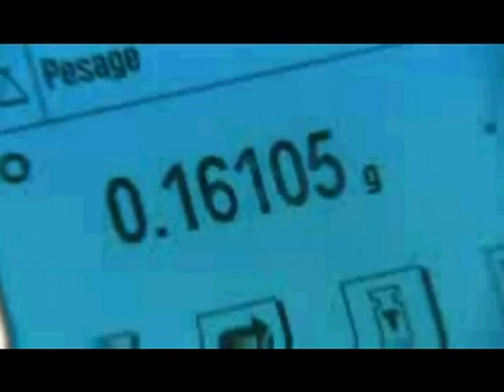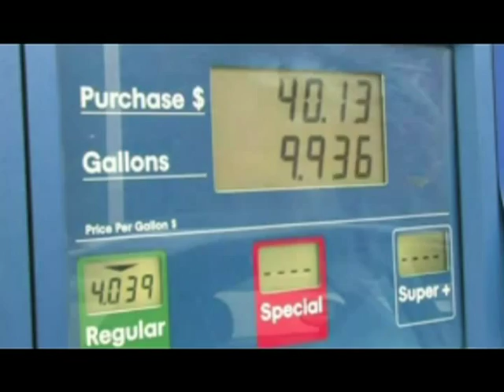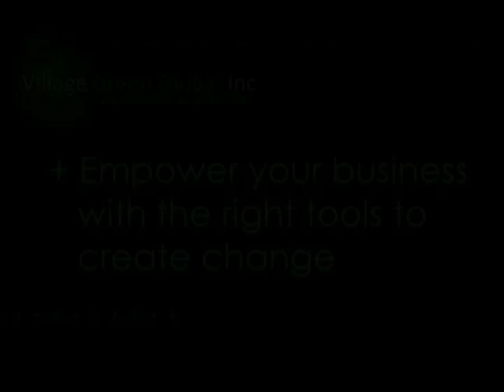Village Green Global - SMARTweb Carbon Accounting Tool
Village Green Environmental Solutions is a global leader in providing scalable SaaS reporting, compliance and education programs to support energy efficiency and improved bottom-line performance. We specialize in Enterprise Carbon Accounting, using an internationally recognized system for carbon analysis and trading.

Village Green provides environmental advisory, reporting and education to support a better business and improved bottom line performance. We are a consulting house whose core business involves focusing on improving the profitability of business operators by understanding their environmental impacts. This approach has positioned Village Green as one of only a few private companies that can demonstrate measurable savings to business, greater capacity to connect with community and dramatic environmental reduction outcomes for stakeholders.

Village Green specializes in Enterprise Carbon Accounting using an internationally recognized system for carbon analysis and trading. Our SaaS system, (SMARTweb: Software Management, Auditing Reporting Technology for Workplace Emissions Benchmarking) has been developed over 8 years since 2002 from commercial engagements with more than 6000 environmental audits. Village Green's reports deliver regulatory compliance as well as demonstrate measurable savings to business.

Village Green's aim is to provide our customers with the world's best sustainable environmental services. We strive to produce and deliver services that continually meet or exceed our customers' expectations. Our mission is to make our customers more profitable through the implementation of sustainable business practices.